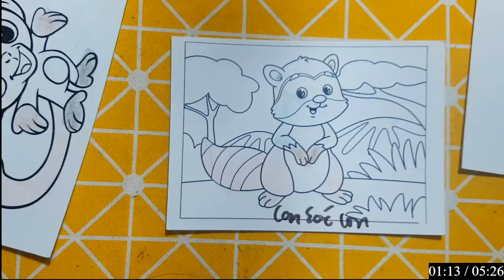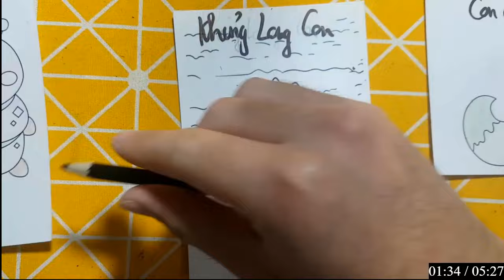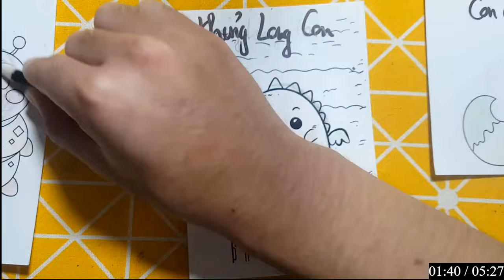Hello Rc | Hướng Dẫn Vẽ Con Vật và Đồ Vật Đơn Giản Bằng Bút Chì: CON SÓC CON